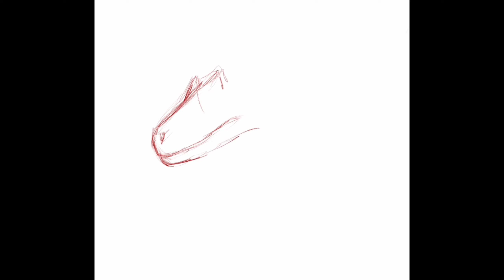Speedpaint: Saurophaganax com a... música da Floppy?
Esse desenho foi um presente para o @S4UR0-phgnx , que escolheu a música tema da Floppy para esse vídeo (ele não conhece tão bem as outras, não joga o jogo kkkk)